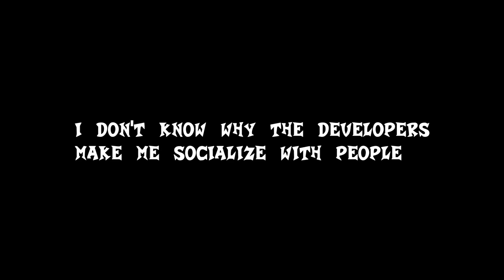Demifire Firestorm | Pokemon Colosseum | Episode 2: Pyrite Town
Hello, hello, hello, Demifire Firestorm here. In today's episode join me as we venture into the iconic Pyrite Town. A place where the trainers are tough, and the streets are... well, let’s just say they could use a good cleaning! Get ready for some laughs, epic battles, and catching some more shadow pokemon!

=Credits=
Intro:
cdrom1019
End Card:
Starman3
Logos:
Starman3 - (Starman3 and StormStrikerSX9)
Cdrom1019 - (MickeyMario64)